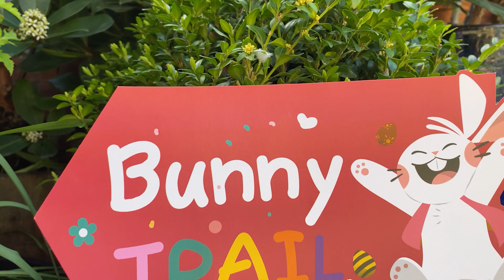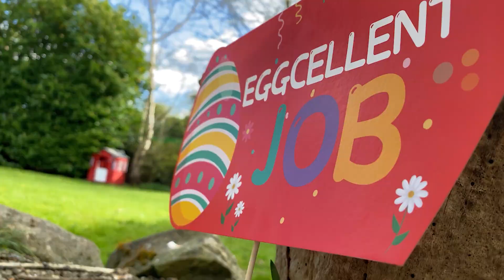A French Bulldog Easter Treat Hunt (2022 edition!)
It's been a while since we made an Eric Charming Easter special! Prepare to be dazzled by the most marvelous French Bulldog Easter Treat Hunt in all the land! Can Eric Charming, Patsy Darling & Brigitte Charmante find their prize?